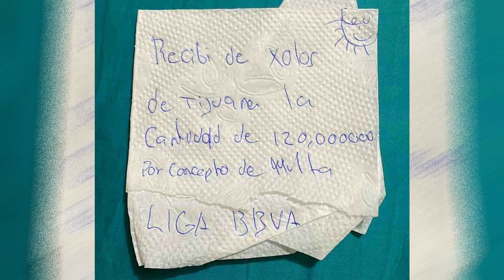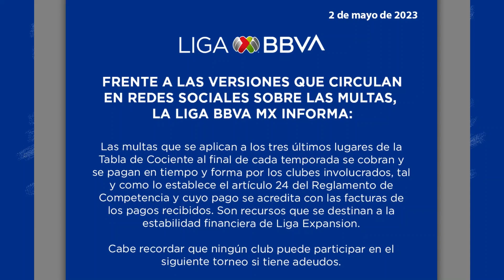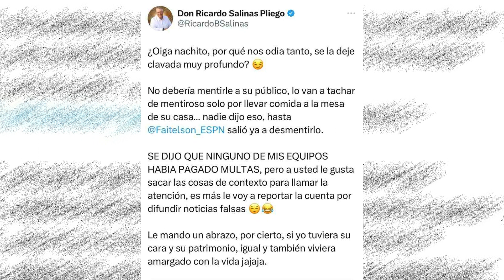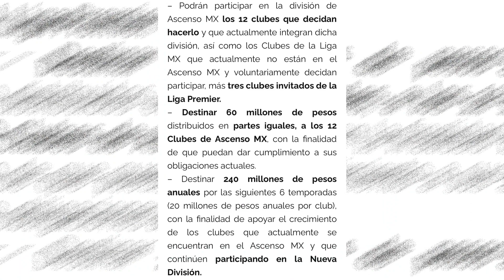OTRA FARSA EN EL FUTBOL MEXICANO, LA "MULTA" DEL DESCENSO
Benjamín Salinas, vicepresidente de Grupo Salinas, dueño de varios equipos del fútbol mexicano dijo en una entrevista que la multa del descenso no se han pagado nunca.

Estas declaraciones causaron polémica y la Liga MX salio a desmentirlo, sin embargo no han mostrado ninguna prueba que respalde el pago de esta multa por parte de los equipos que terminan en los últimos 3 lugares de la tabla porcentual.

Te contamos a cuanto asciende el dinero "recaudado" tras 3 años de que se ha cobrado y donde se supone que esta este dinero.